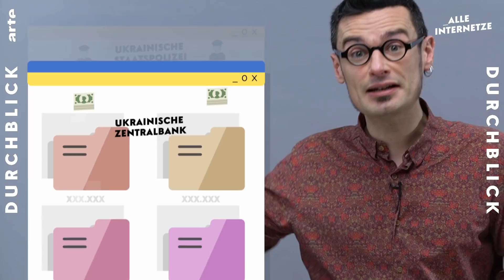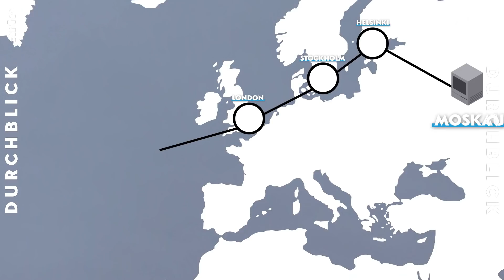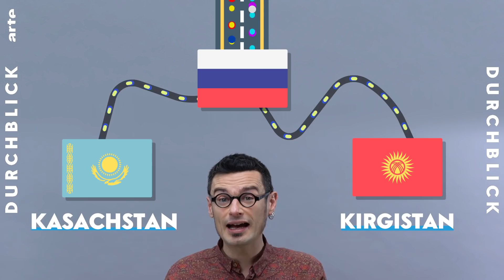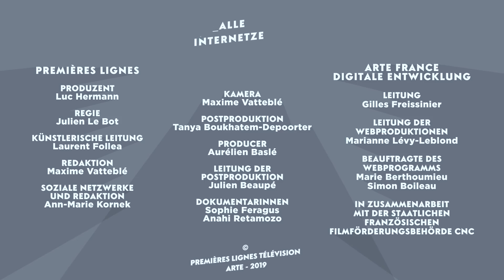Bereitet Russland einen neuen Kalten Krieg vor? | Alle Internetze | ARTE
30 Jahre nach dem Zerfall des Ostblocks, geistert die Sowjetunion noch immer durch das Internet. Der Kreml hält an der Vormachtstellung Russlands in der Region fest und ist zu allem bereit, um diese beizubehalten: seit dem Euromaidan 2014 ist die Ukraine in puncto Cyberangriffen zum Lieblingsziel Russlands geworden und auch Georgien oder Estland mussten am eigenen Leib erfahren, dass der russische Kamerade kein Abnabeln toleriert.